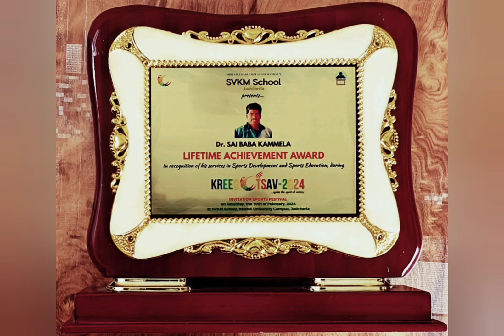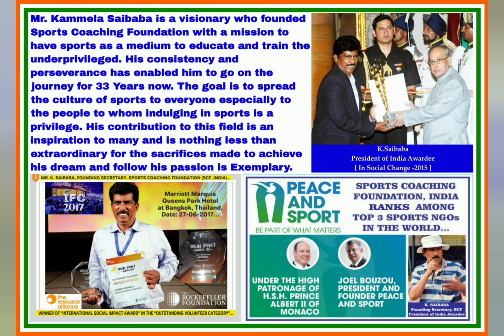Sri. Kammela Saibaba Lifetime Achievement Award at SVKM International School on 10-02-2024.